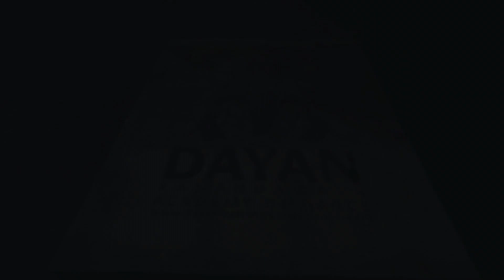Jagan Mohani-Saraswathi- Dewgi Kahandawala - Dayan Kahandawala Academy of Dance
We have done maximum justice to the dance of this song

ගීතයේ සියළුම ගෞරවය එහි මුල් අයිතිකරුවන්ට හිමි වේ. වාණිජ අරමුණු සඳහා කළ නිර්මාණයක් නොවන බව කරුණාවෙන් සළකන්න.

Jagan Mohini- (Saraswathi) |W.D.Amaradewa 🙏🙏| Dayan Kahandawala Academy of Dance | Dance Cover

Dayan Kahandawala Academy of Dance
Modern Dance
👉Editing -Jayasekera Studio -
👉Hair & Makeup- Anushika Malki

🔥Choreography - Dayan Kahandawala
 🔥Dancer - Dewgi Kahandawala - ( Derana Little Star Best Dancer under 8 -2022)

🔥Choreography - Dayan Kahandawala
👉Editing -Jayasekera Studio -
👉Hair & Makeup- Glamour Bridal Arcade -                (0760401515)
👉Special Thanks - Pivithuru Sandaken - Pandula       Akash - Dumindu Ruwandith - Chandra Maehena